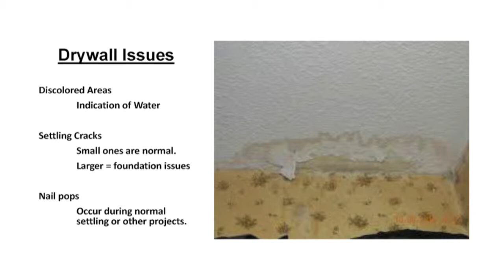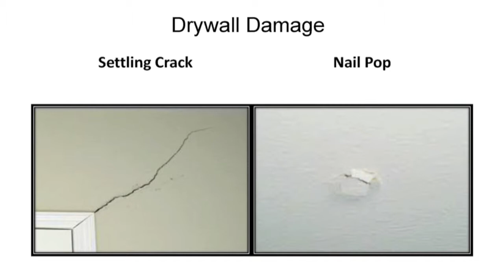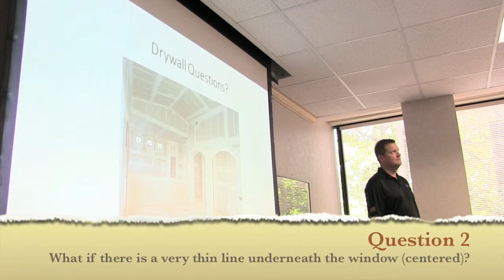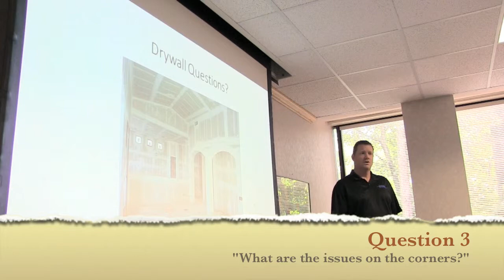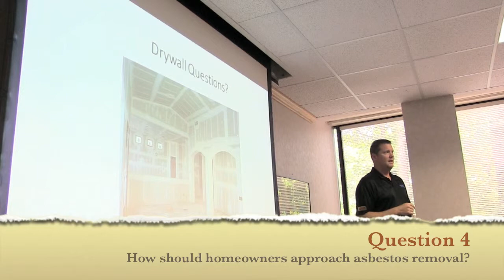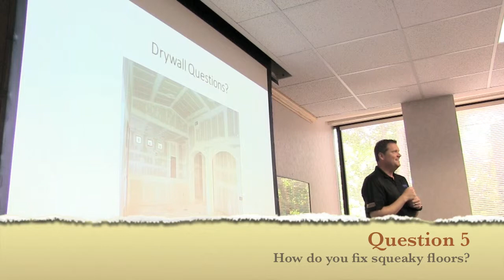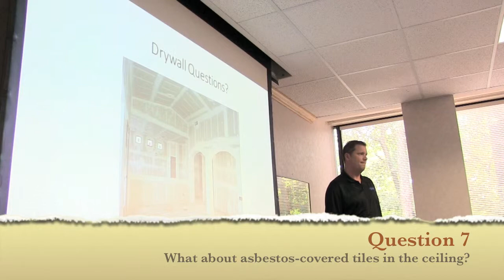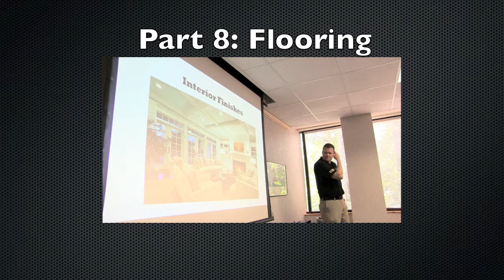The Anatomy of a Home 7/12 - Drywall